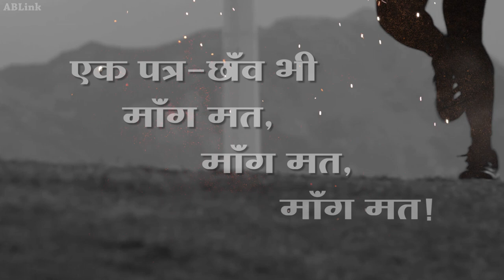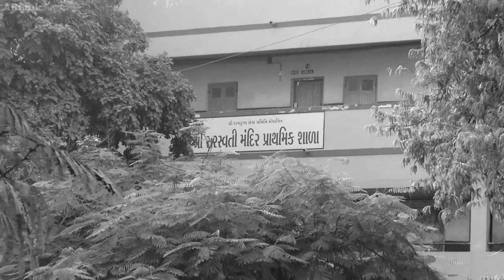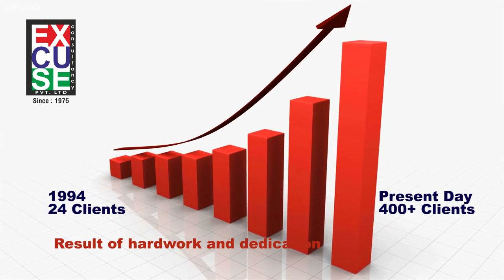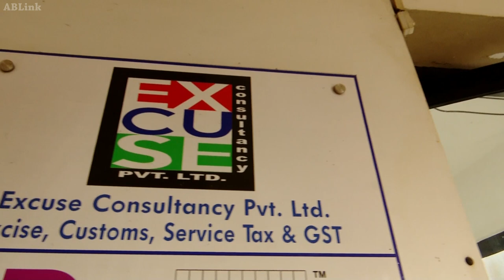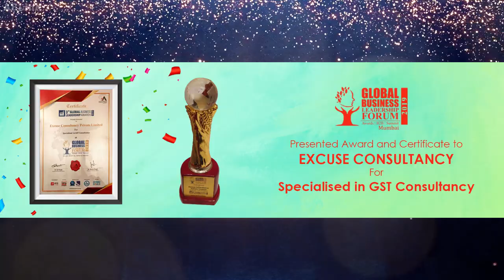Gaurang Shah - A short film - life & works - Excuse Consultants- HAPPENING COMMUNICATIONS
Shri Gaurang Shah is a renowned consultant of Central Excise, Service Tax & now GST since many years based at Ahmedabad